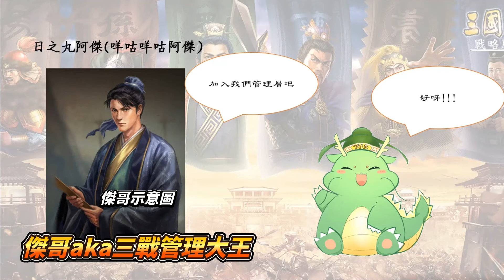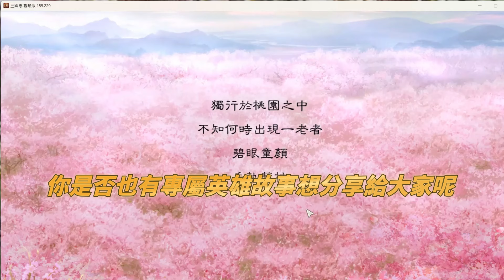三國志戰略版S14 三週年 究竟留下了什麼#還記得我們最初的夥伴嗎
Watch:

 • JPB - High (feat. Aleesia) [NCS10 Rel...

三國志戰略版  戰記